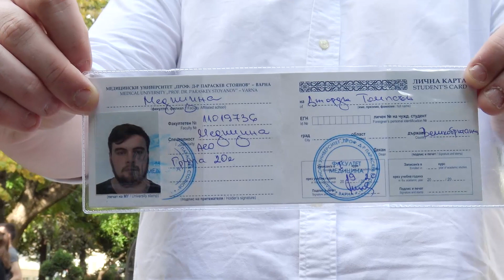Study Medicine, Dentistry at Varna Medical University in Bulgaria - 2019 Reviews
In this video, students explain their time and journey studying medicine and dentistry at Varna Medical University in Bulgaria. They share with prospective students their enjoyment of living in the city of Varna, how satisfied they are with their programme, and how warm and friendly the people are. The students will also review their experiences with Study Medicine Europe.

About Varna Medical University
Varna Medical University is located in the third largest city in Bulgaria known as ‘the maritime capital’. The range of highly-regarded medicine and dentistry programmes taught in English from experienced professors in a range of medical specialisations. You can learn more about studying Medicine and Dentistry abroad at Varna Medical University at this